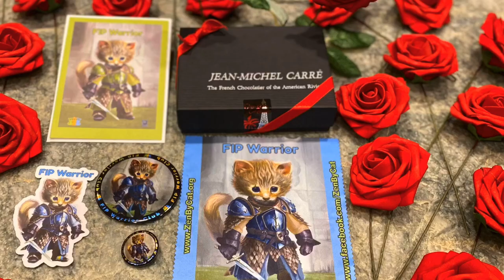【ZenByCat】Smokey makes it to boku